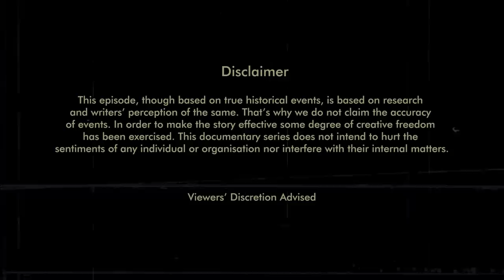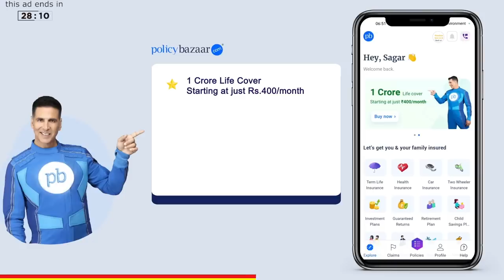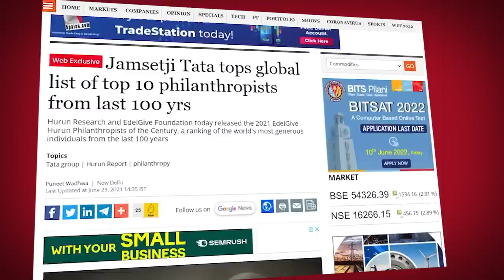The Men Who Built India | S1 E3- The Cotton Supremacy | Convey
This is the EP 3 of The Men Who Built India.

Your love on the last episode was phenomenal

Start investing with Upstox!